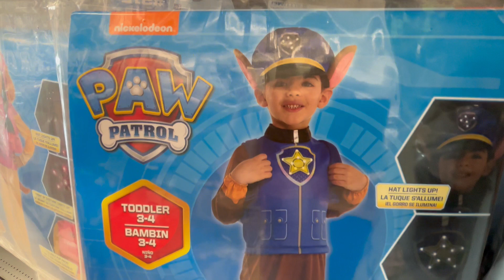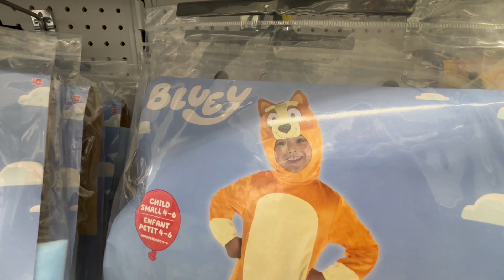PAW PATROL & BLUEY Halloween Costumes @ PARTY CITY - October 2024